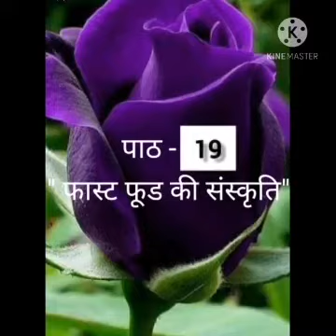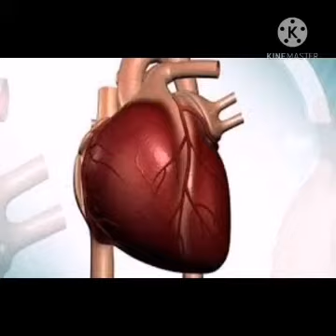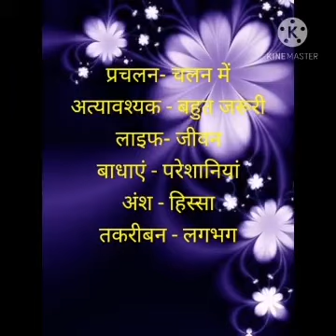Class 8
Hindi literature ch-19